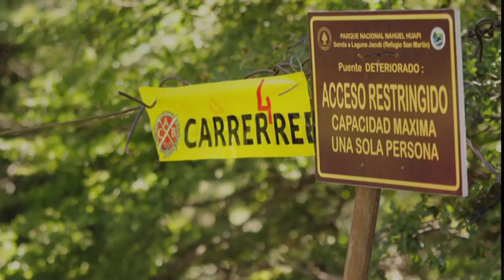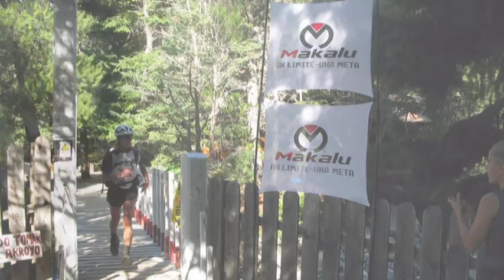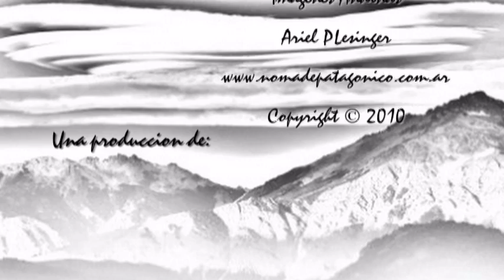Carrera 4 Refugios 2010 - Makalu